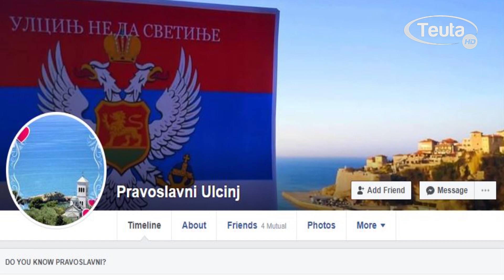Flamuri trengjyrësh shfaqet edhe në Ulqin